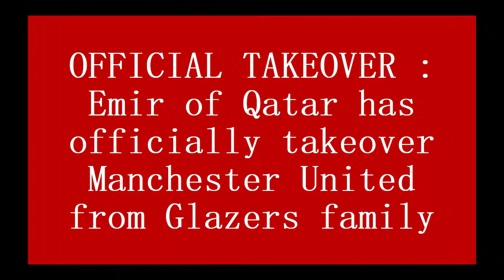OFFICIAL TAKEOVER : Emir of Qatar has officially takeover Manchester United from Glazers family